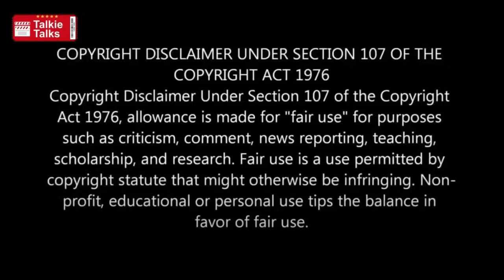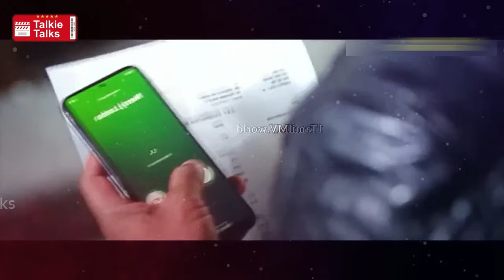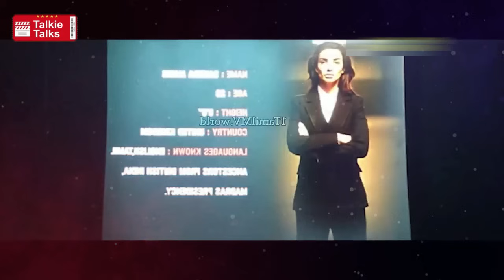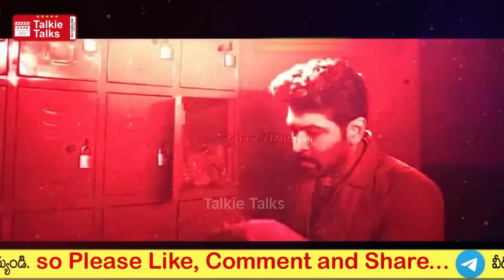సూపర్ థ్రిల్లర్-హీరో ఎందుకు జైలుకి వెళ్ళాడు-full movie explained in Telugu-Movie explained in telugu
Note:
Team Talkie Talks.